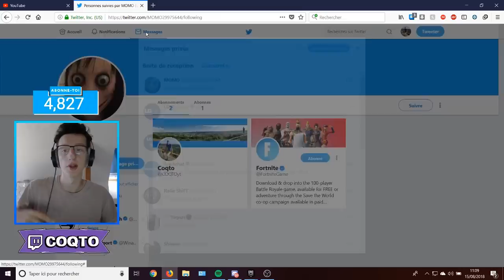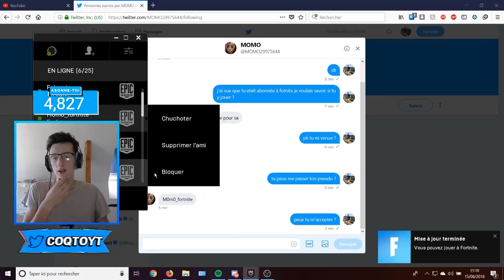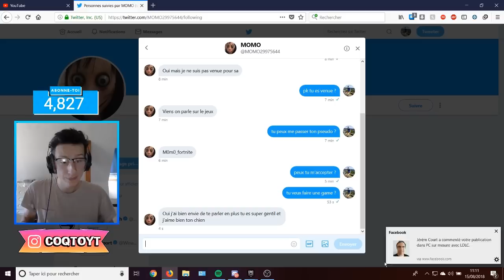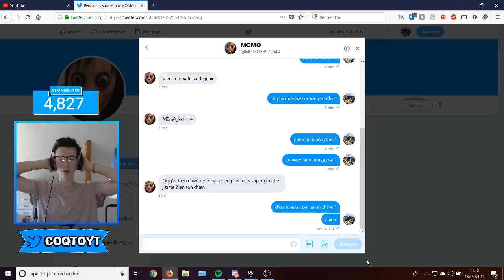MOMO VEUX JOUER AVEC MOI SUR FORTNITE ! MOMO CHALENGE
MOMO veux jouer avec moi sur fortnite je l'ajoute en ami !